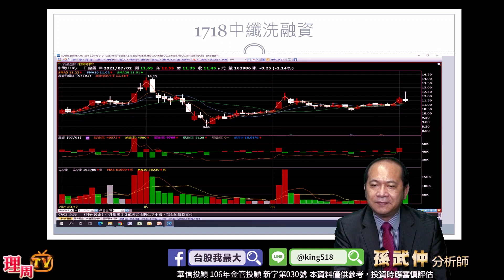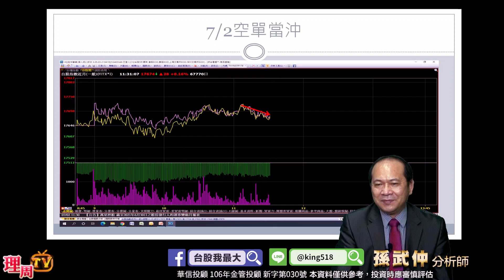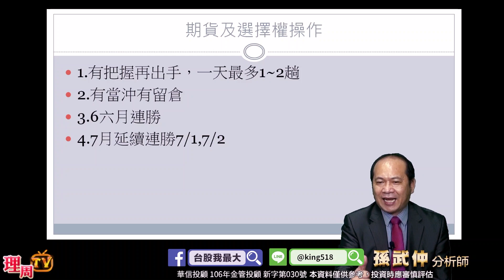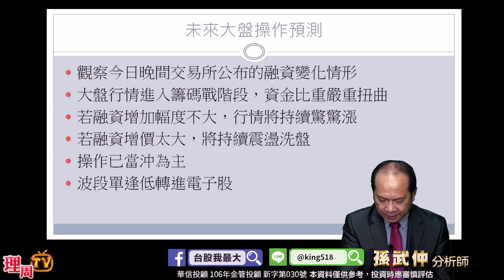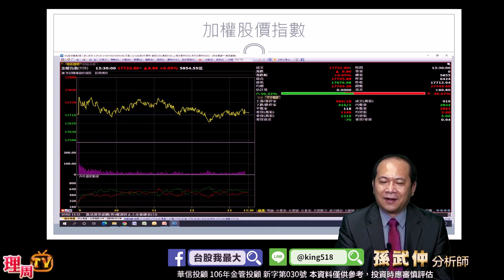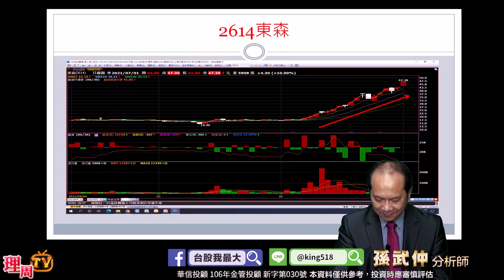理周TV-20210702盤後-孫武仲 股期孫子兵法／二線電子股誰領軍?當沖5425台半漲停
💞孫武仲LINE@:@ king518
更多華信投顧 分析師孫武仲的精彩分析：